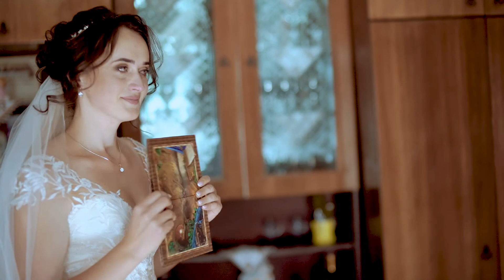веселі моменти весіля 5 вересня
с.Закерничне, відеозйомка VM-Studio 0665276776